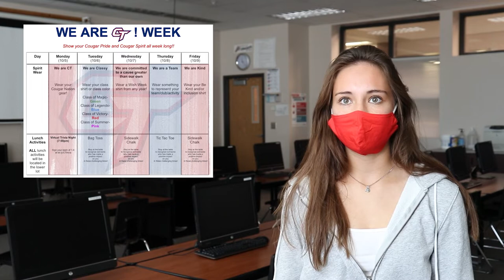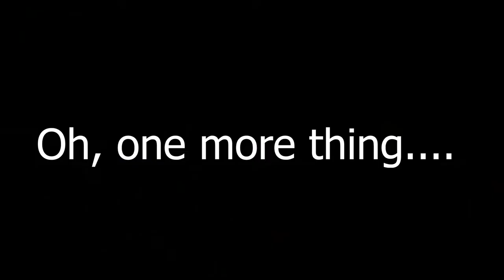CT Announcements: Week of 10-5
Don't forget about Cherokee Trail's spirit week this week! Here's a list of all of the spirit days:

Monday: Wear your cougar nation gear!
Tuesday: Dress up in your class colors!
                 Magic: Green
                 Legends: Blue
                 Victory: Red
                 Summer: Pink
Wednesday: Wear a past year's wish week shirt!
Thursday: Wear a shirt from a club or activity at CT!
Friday: Wear your be-kind or inclusion shirt!

Also check out ways to get a seal of biliteracy, Model United Nations, and signing up for Naviance (Class of 2021).

Anchors: Rylie Barden and Lynden Joslin
Videography: Bergen Backes
Editing: Alec League and Teagan Wedige
CTHS Football Hype Video: John Orfila